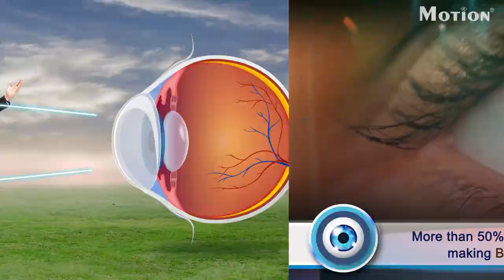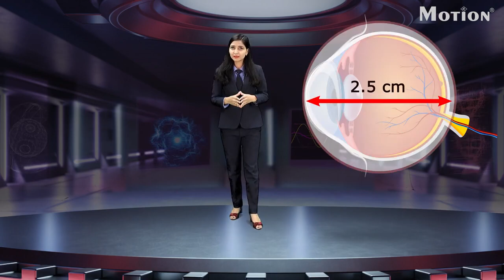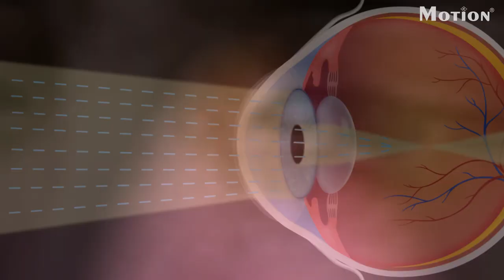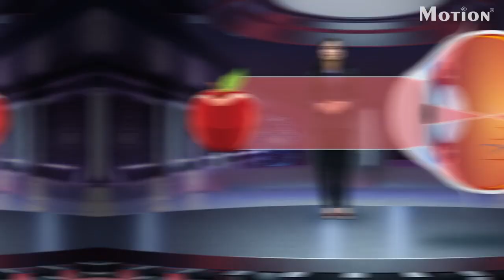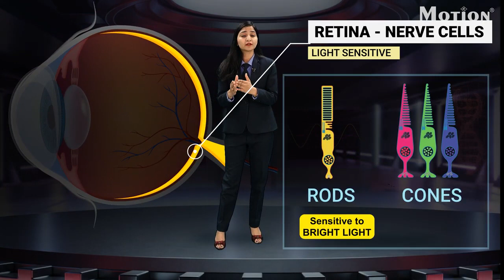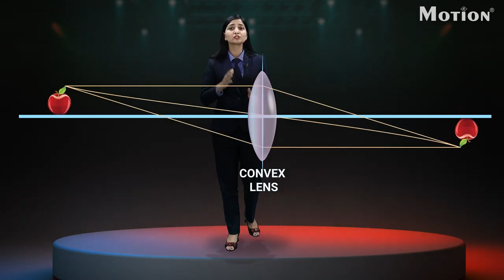Learning with Visualization | Human Eye | Motion Kota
What is it that makes our surroundings more visible to us? Our eyes! What occurs when light rays enter the human eye inside? What kind of a structure does it have? To get the answers, watch the video!